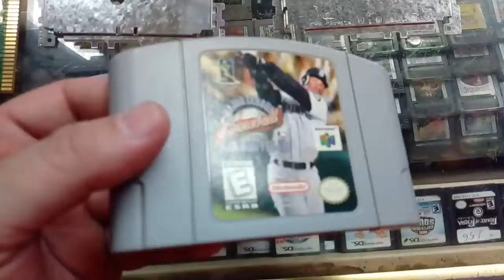Major league baseball Ken griffey JR Nintendo 64